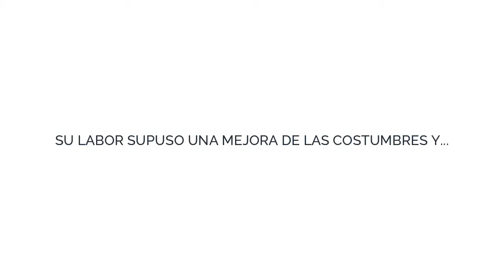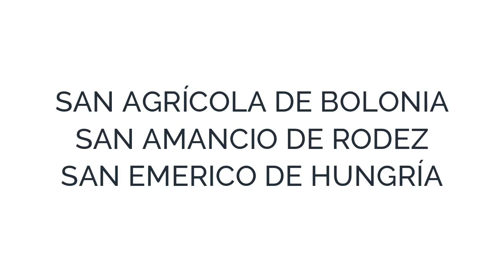SANTO DEL DIA 4 DE NOVIEMBRE SAN CARLOS BORROMEO.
San Carlos Borromeo, santo que se celebra el 4 noviembre.el santo del día y su historia - calendario de los santos. nació en arona (italia) en 1538. acabados sus estudios de derecho pasó a cardenal, de allí a secretario de estado del papa y finamente a obispo de milán, donde se entregó con espero a sus fieles. su labor supuso una mejora de las costumbres y un incremento de la vida cristiana en su diócesis. fue uno de los principales promotores del concilio de trento e intentó poner en práctica todas las importantes reformas allí surgidas. murió con tan solo 46 años.